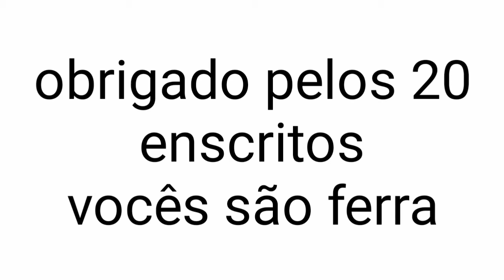Paródia do treiler PANTERA NEGRA Especial de 20 enscritos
Mano especial de 20 enscritos, demoro 3 horas e 40 minutos espero que vocês todos  curtão o vídeo. Deixa muito like enscreva-se e mano sim bora prós 30 enscritos demoro falo e fui